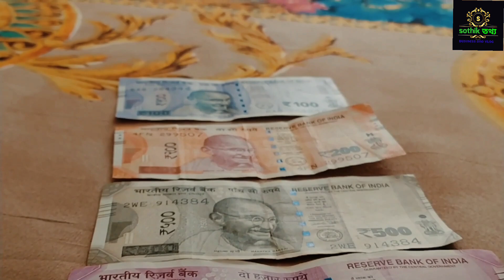🛑 সকল মনস্কামনা হবে পূর্ণ, যদি রথযাত্রার দিন রাতে বালিশের নিচে এটি রেখে ঘুমান🛑 অর্থ সংকট দূর হবে।।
সঠিক তথ্য জেনে আপনাদেরকে স্বাগত ভিডিওটি ভালো লাগলে লাইক শেয়ার কমেন্ট করবেন খুব খুব ভালো লাগলে বন্ধুদের সাথে শেয়ার করতে ভুলবেন না আর এই টাইপের ভিডিও পেতে অবশ্যই চ্যানেলটিকে সাবস্ক্রাইব করে পাশে থাকা বেল আইকনটি প্রেস করে দেবেন যাতে আমি ভিডিও আপলোড করলে সবার আগে আপনার কাছে নোটিফিকেশনটি পৌঁছে যায় এবং সবার আগে আপনি আমার ভিডিওটি দেখতে পারেন।

7 July রবিবার রথযাত্রার দিন এই উপায়টি করলে মনস্কামনা পূর্ণ হবেই , Rath Yatra 2024 । ২০২৪ রথযাত্রা

Do's and Don'ts on amavasya